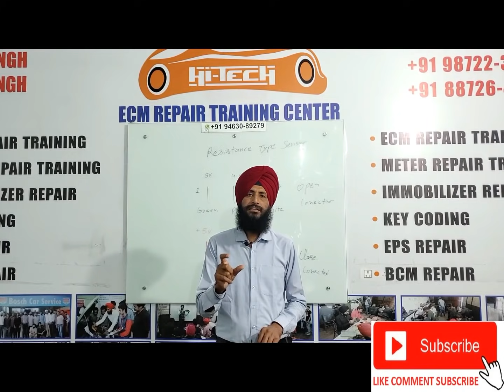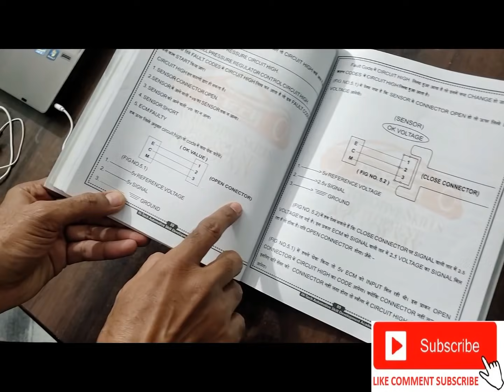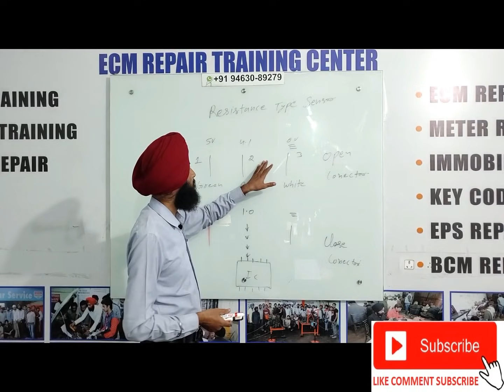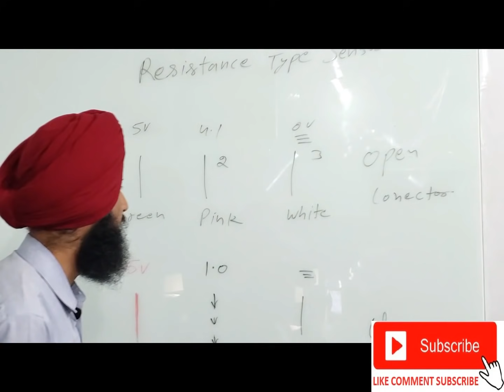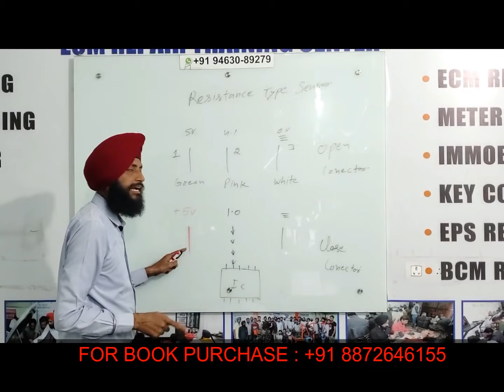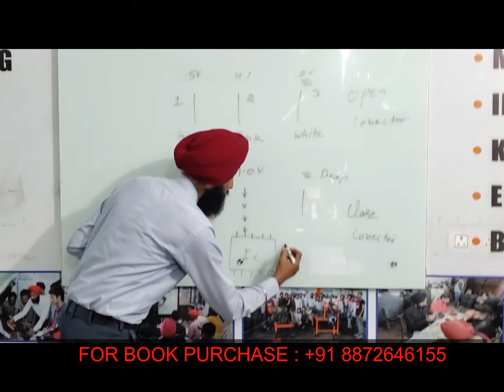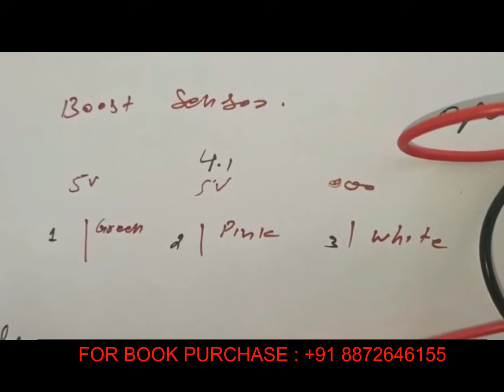HOW TO CHECK MAP SENSOR SIGNAL WIRE। HOW TO TEST MAP SENSOR । HI TECH ECM | JOIN US : 8872646155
HOW TO CHECK MAP SENSOR SIGNAL WIRE। HOW TO TEST MAP SENSOR । HI TECH ECM  |

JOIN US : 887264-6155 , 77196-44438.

Our Training Programs:
➮ ALL ECM, BCM ,EPS ,TCM REPAIR TRAINING COURSE.
➮ ODOMETER REPAIR, CENTERLOCK REPAIR & MATCHING TRAINING COURSE.
➮ IMMOBILIZER & WIRING CHECKING TRAINING COURSE.
➮ AIR BAG RESET & ALL SCANNER OPERATING TRAINING COURSE.
➮ ALL ECM PROGRAMMING & ECM ONLINE CODING TRAINING COURSE.
➮ HY-BRID MODULE REPAIR TRAINING COURSE.